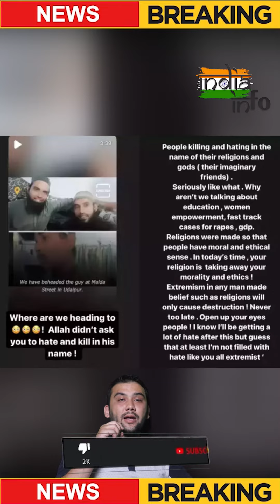Urfi Javed ने दिया सब से बड़ा बयान 😲😲😲Udaipur मामले में क्या बोली Urfi?